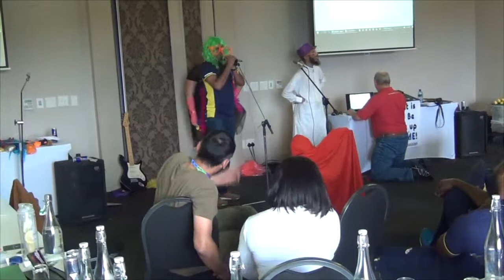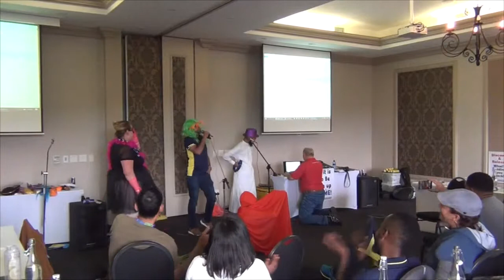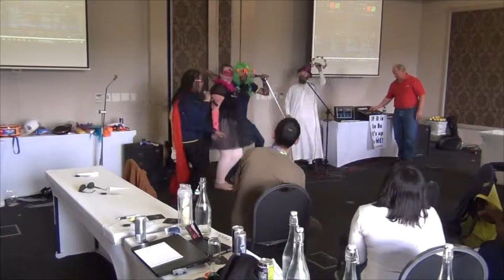Team Building Activities LipSingK Fun team Idea jhb gauteng #1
LifeMasters.co.za Team Building Activities LipSingK Fun team Idea #1

High Performance Team Building
Fun “Agility” Activity

People are divided into Music BANS of 3-5 per band… and provided with a range of dress-up extras…wild, whacky, colorful and creativity, are all part of the fun dress-up and excitement.

Each team has a 15 -20 minute segment on “Stage” to lip sync and hip-sync to 2 or 3 songs of their choice from our range of music.  Team have LIVE microphones and full or play instruments to move, groove, rhyme, and boogie to the rhythm of their chosen songs.

Due to the nature of this team-stretch beyond your comfort-zone process, a LOT of laughter ensues during and after the LipSingK experience. It’s a hilarious process to watch, and to take part in.

The masks and dress-up, enable people to step-out-of-their-shells, and completely let-go of their usual inhibitions, constraints. It can be an eye-opener to see some of the peoples “other” Talents unleashed.

LipSingK can be facilitated as a part of a half or full day High Performance Team building Action Learning experience, or it can be run as a stand-alone ice-breaker or fun ennergisee.

 We provide the entire sound system; Speakers, sound desk, microphones, Stands, Instruments, dress up-kit, and a wide range of music.